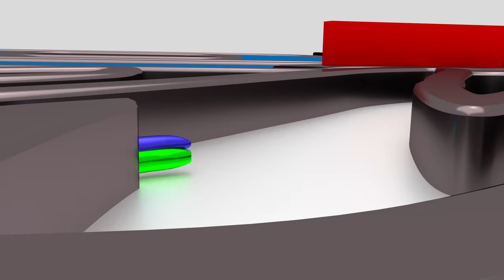WrOOOOm Tv - Podsumowanie IX Rundy ROK Cup Poland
Kierowcy pięciu kategorii rywalizowali na najszybszym torze kartingowym w naszym kraju - Torze Poznań w Przeźmierowie. jak wyglądała ta rywalizacja, jak przebiegała, zobaczcie sami.